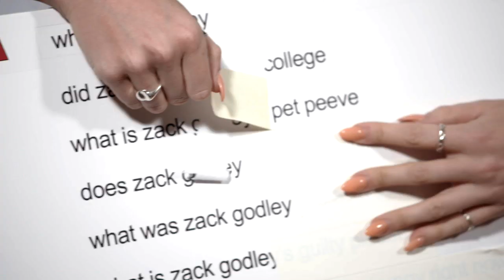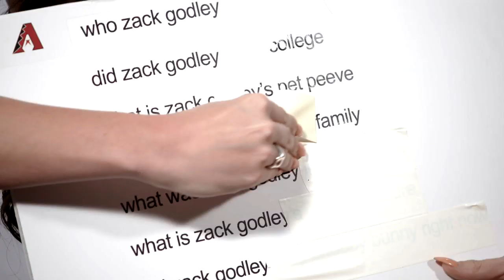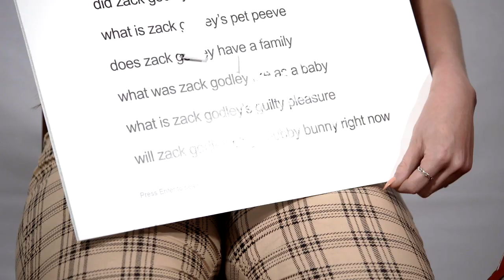D-backs Autofill: Zack Godley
Can D-backs pitcher Zack Godley master the "Chubby Bunny" challenge? Does he remember the words to good ole Rocky Top? Fellow Tennessee alum Paxton Elrod finds out on this episode of D-backs Autofill.